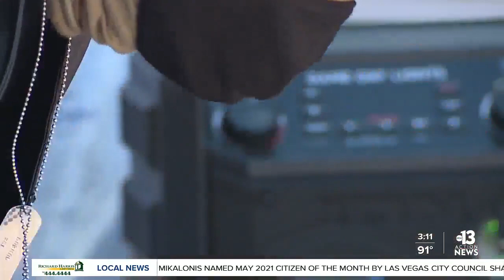Sgt. Pushup visits Three Square food bank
Sgt. Pushup is on a mission to end child hunger. he visited Three Square food bank on Wednesday to do 1,000 pushups to bring attention to the problem of child hunger.